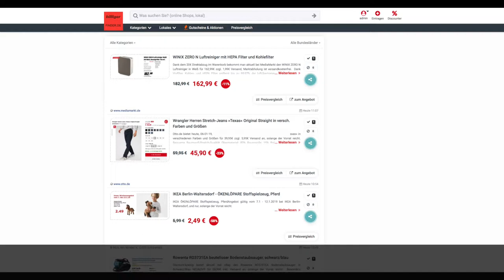Schnäppchen/Billiger des Tages 07.01.19 - Wrangler Herren Stretch-Jeans »Texas« Original Straight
Heute ist Schnäppchen/Billiger des Tages - Wrangler Herren Stretch-Jeans »Texas« Original Straight.